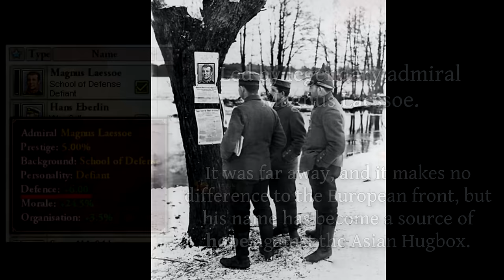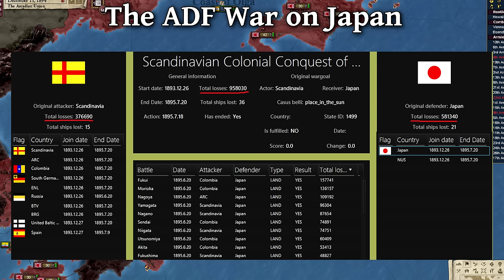Hold The Line | Bavaria Part 20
Indian military supplies and troops are pouring into the enemy alliance. The Elbian, Polish-Lithuanian and Ottoman axis completely sold themselves out to the Asian Hugbox, so we need to hold off wave after wave of the enemy and pray for a path to victory in this Great War. India, or Bharata as it’s known, has the biggest industry in the world - and the Elbian Confederation has direct access to it through the sphere of influence.

The Asian Defeat Force (ADF) introduced in the last episode will launch its daring attack on Japan. The plan is to secure naval dominance in East Asia, then drop troops on Japanese soil. The fight is being taken directly to the hugbox, but does this really help the Danubian cause in Europe?

00:00 Straight Into The Action
03:13 Hold The Line
08:39 The Lost Battalions
16:06 Org Doesn’t Matter
23:20 All-Out Offensive
29:41 General De Coping
32:46 The Winner Takes All
35:10 Dual Monarchy vs Burgundy Buildup
38:29 ADF War Analysis
42:48 Great War Analysis
46:16 Peace Deal & Outro

Music used in order of appearance:
“The Smith”, Strongholds 2 soundtrack
“Siegfried Idyll”, Richard Wagner
Enrico Dandolo War Theme CIV5 soundtrack
Badenweiler Marsch
Ride of the Valkyries, Richard Wagner
“Beautiful Blade”, Shogun 2 total war soundtrack